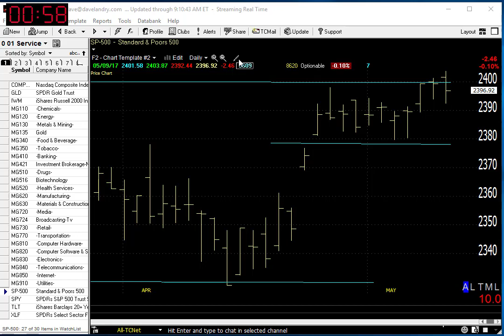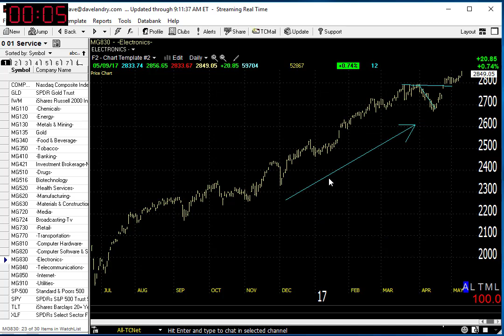05/10/17 Dave Landry's Market In A Minute-Again, Follow The Big Blue Arrow!